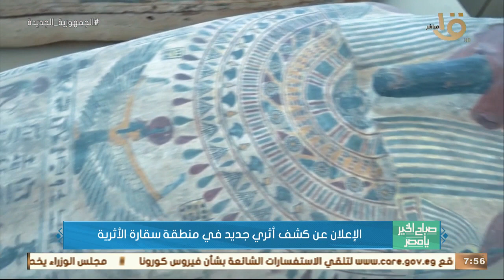الإعلان عن كشف أثري جديد في منطقة سقارة الأثرية.. د. مصطفى وزيري: أكبر وأول خبيئة تماثيل برونزية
صباح الخير يا مصر | الإعلان عن كشف أثري جديد في منطقة سقارة الأثرية.. د. مصطفى وزيري: تم الكشف عن أكبر وأول خبيئة تماثيل برونزية